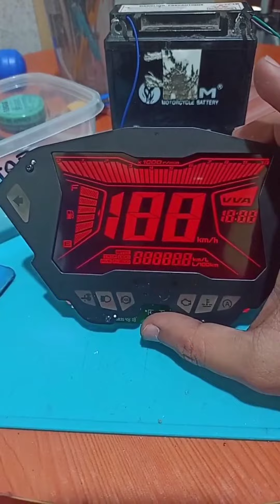Aerox modified backlight..